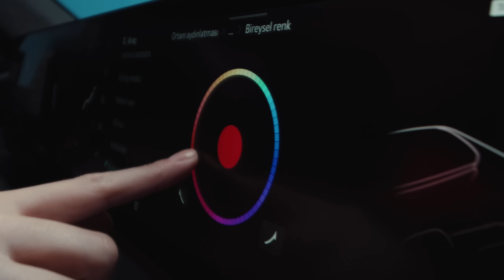Kia | EV9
Sınırların ötesinde bir SUV, ışıkların odak noktasında bir yıldız.✨
Burcu Esmersoy⚡️EV9